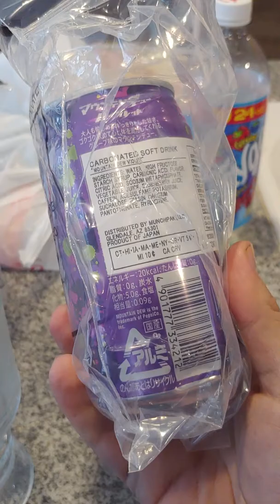Taste Test: MD Violet JPN Import